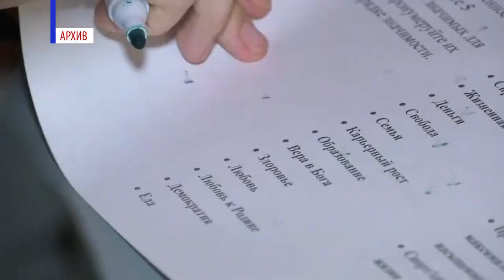Клубу «Инсайт» - 15 лет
В сентябре клуб волонтёров «Инсайт» отмечает 15-летие.